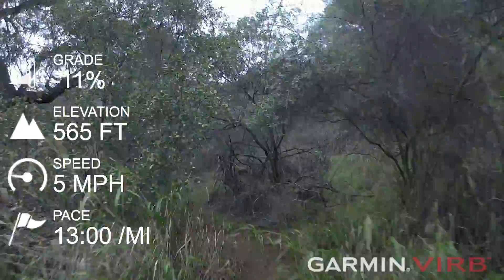Murphy's MTB Cycling- Shot on Virb Ultra 30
Downhill MTB cycling video